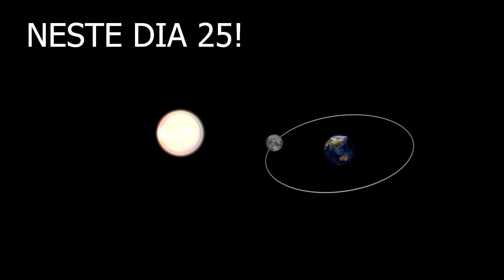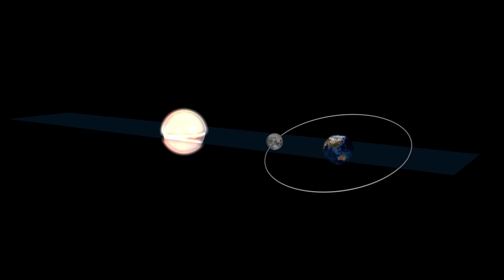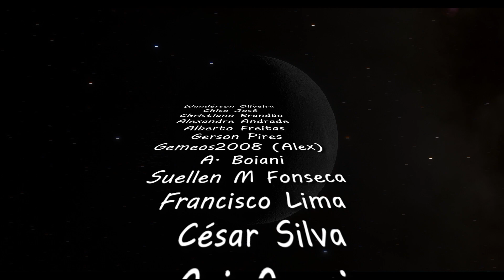Eclipse Solar Parcial neste dia 25 de outubro!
Não visível no Brasil, veja se você estará no caminho deste eclipse!
Veja também como fazer para ver um eclipse solar, como se proteger e como é formado um eclipse solar!

Como apoiar o canal:
Seja membro deste canal para apoiá-lo:

Filtro solar para telescópio 100 mm, serve para olhar a olho nu
Filtro solar para ocular (não recomendado), porém serve para olhar a olho nu, não é recomendado para o telescópio pois filtra a luz solar após passar pelas lentes e espelhos do telescópio, danificando-o